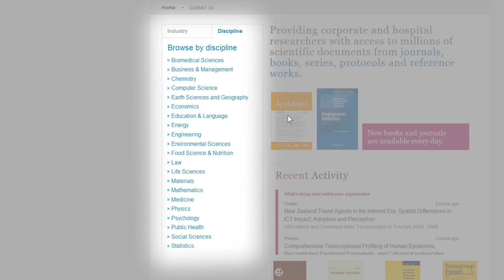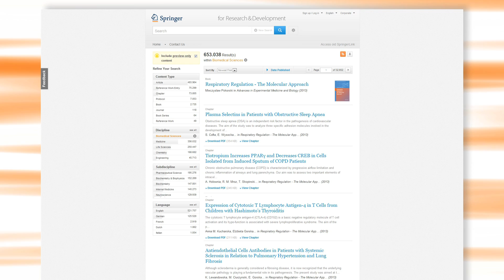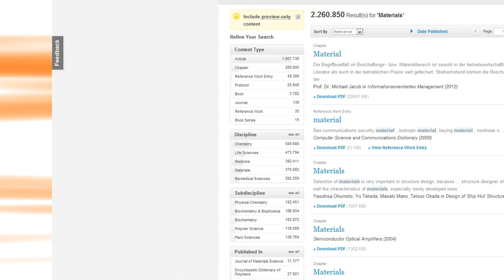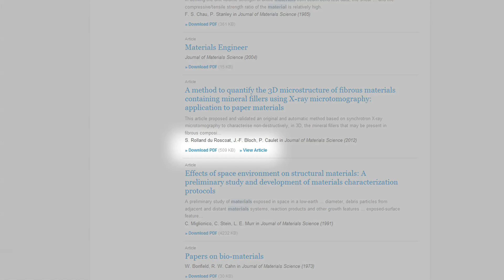Springer for R&D Online Tutorial - Finding articles or chapters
Tutorial describing search, browse and filter options on Springer for R&D